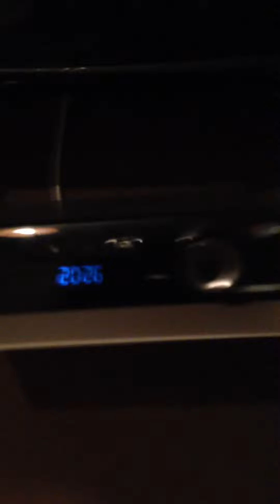3 September 2016